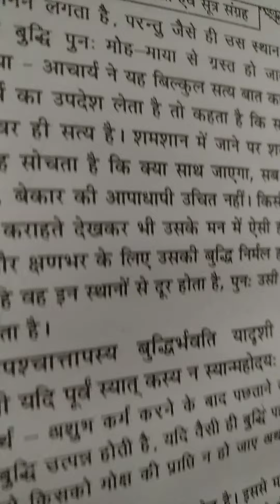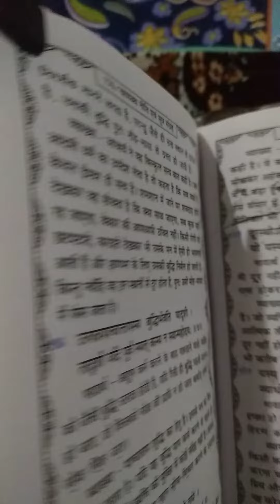196. Taki paschatap na karna pade! ताकि पश्चाताप न करना पड़े। चाणक्य नीति।